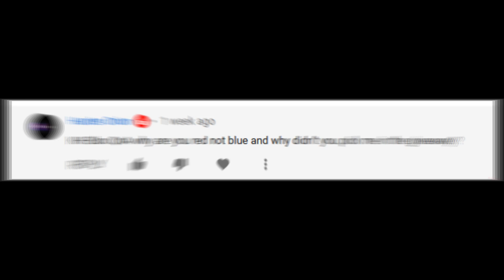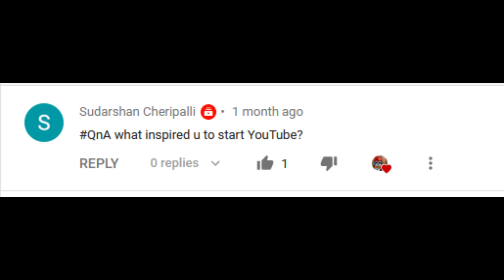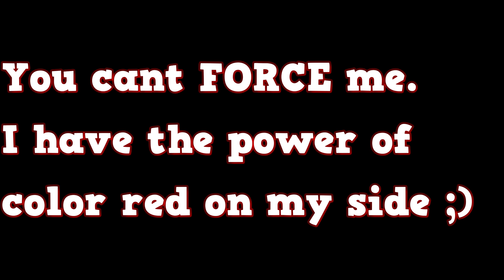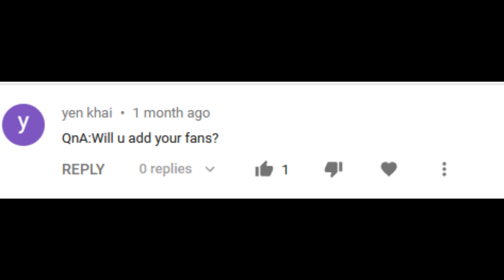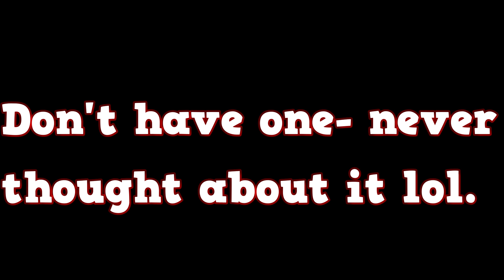Voice Reveal?|KH Blox 2K Q&A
Thanks to all those who subbed - and those who watched my content. I am forever grateful.

Thanks for reading! Stick around for some more awesome content!
If you made it this far, then thanks again for reading!